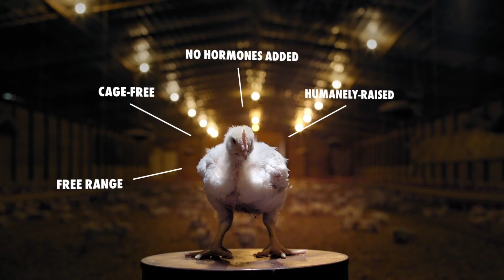SUPER SIZE ME 2 Trailer (2019) Holy Chicken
SUPER SIZE ME 2 Trailer Official Movie HD  Theaters & Digital September 13.